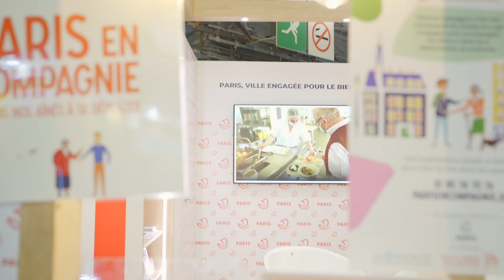Best of troisième jour Salon des Seniors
Revivez en images le troisième jour du Salon des Seniors